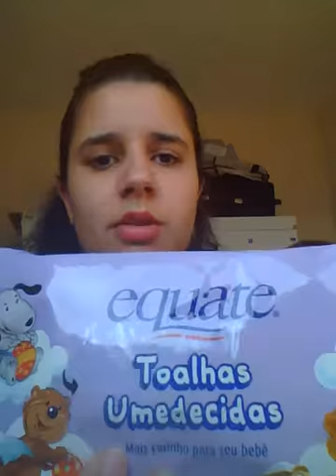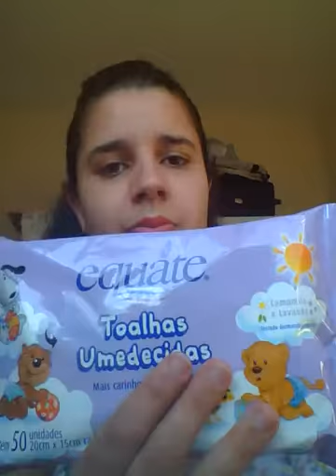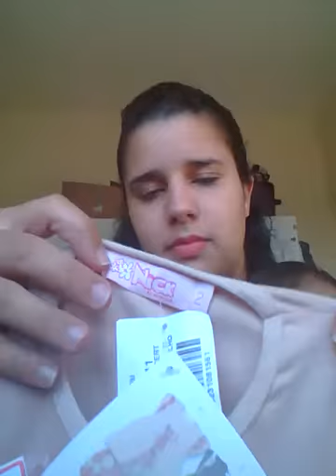Comprinhas de julho